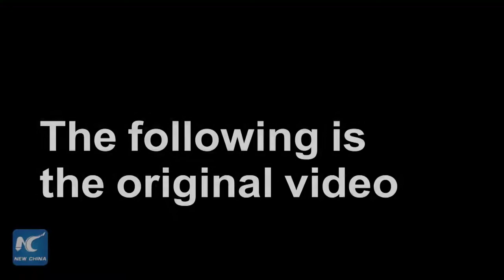VOA biên tập sự thật thành tin giả như thế nào?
VOA mới đây công bố một video được cho là phát cảnh phát ngôn viên Bộ Ngoại giao Trung Quốc Lục Khảng phản ứng dữ dội trong một cuộc họp báo khi ông Lục Khảng được hỏi về Guo Wengui, một tài phiệt đang bị truy nã với "thông báo đỏ" của Interpol. Nhưng sự thật là gì? Hãy tìm hiểu sự thật qua video sau.